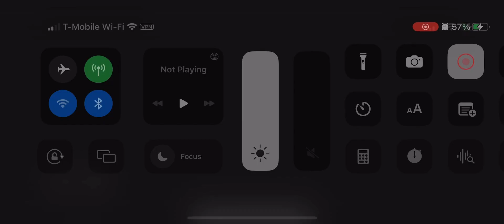Bad Piggies Level 4 Gameplay